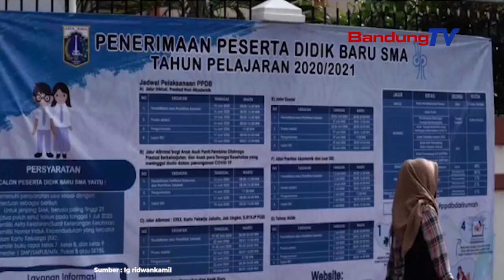Ribuan siswa Dibatalkan di PPDB 2023? System Zonasi akan Dievaluasi?!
Dikatakan Gubernur Jawa Barat, Ridwan Kamil
dalam akun instagram pribadinya @ridwankamil

4,791 siswa dibatalkan keikutsertaannya
dalam PPDB (Penerimaan Peserta Didik  Baru) 2023
di level SMA/K dan SLB.

Karena melakukan kecurangan dengan membohongi
dan mengubah domisili di Kartu Keluarga.

Dan tim pengaduan PPDB Jawa Barat akan
terus melakukan investigasi lanjutan,

bagi yang di kemudian hari
ditemukan kecurangan serupa.

Dikatakan Ridwan Kamil,
System diciptakan untuk seadil-adilnya

Akses hak pendidikan dengan mengutamakan
warga setempat terdekat yakini sitem zonasi

memang masih banyak kekurangan,
karenanya akan dilakukan evaluasi.